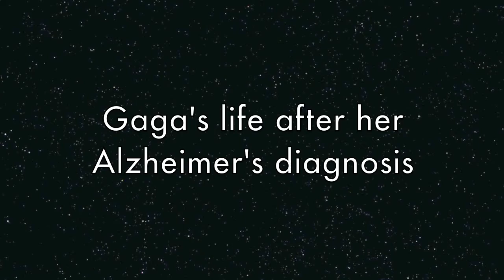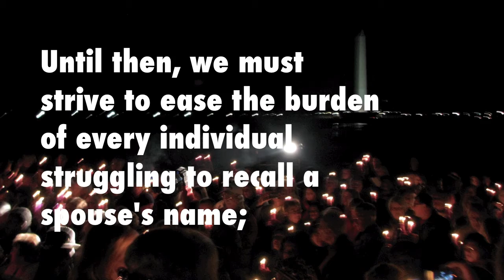720p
A snapshot of family caregiving and my mother Virginia's journey of living with Alzheimer's disease. My children called her "gaga" and she lived with us for eight years. Gaga taught us all about courage and how to find those moments of joy in spite of the difficulty of living with Alzheimer's.